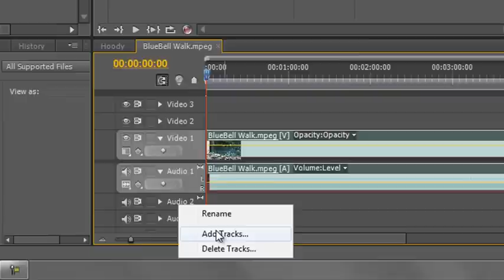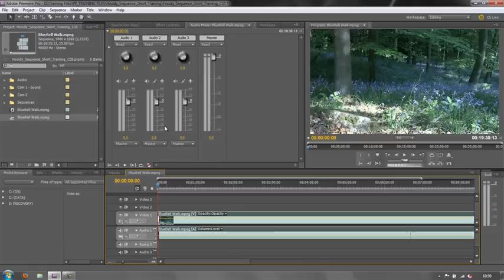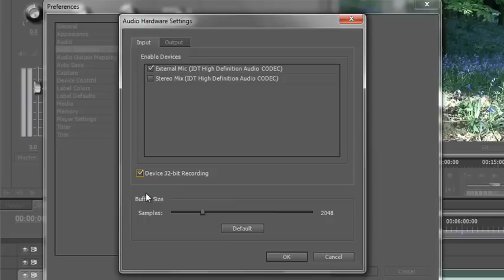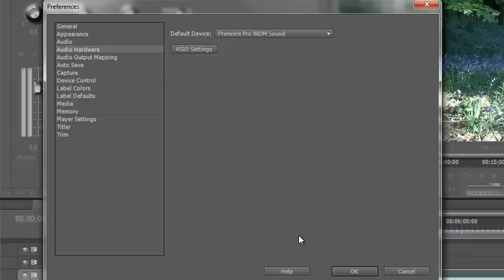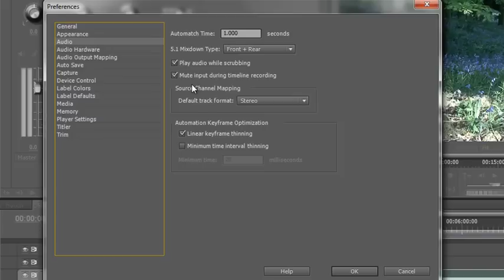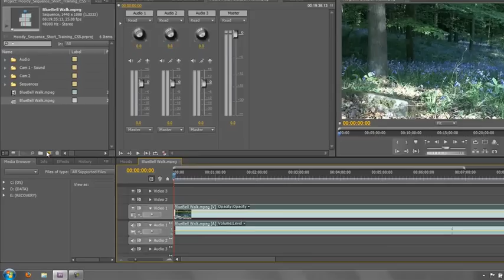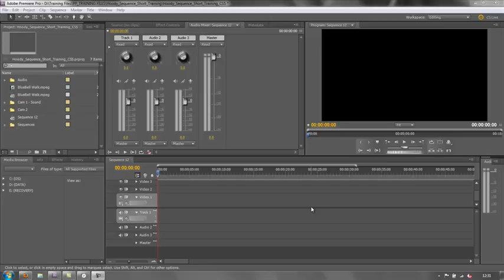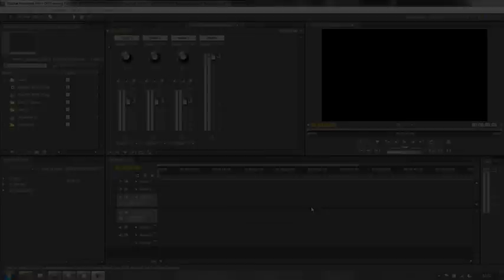Audio Recording 1: Setting Up to Record Narration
In this PP video tutorial, Andrew Devis shows how to set up Premiere Pro for audio recording, while looking at the options and explaining why they are important.